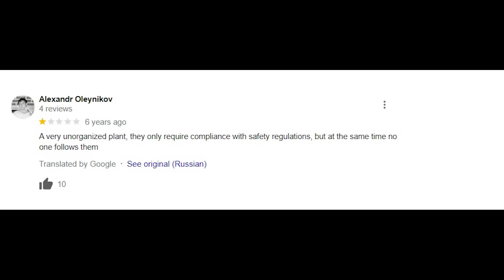Drones Hit Moscow's Domodedovo Airport & Slavyansk Eko Oil Refinery in Krasnodar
Last night, Ukrainain drones hit Moscow’s Domodedovo Airport and the Slavyansk Eko Oil Facility in Krasnodar. At least three drones targeted Domodedovo airport, which is the second biggest airport in Russia and five were reported as hitting the Slavyansk Eco Oil Refinery in Krasnodar.